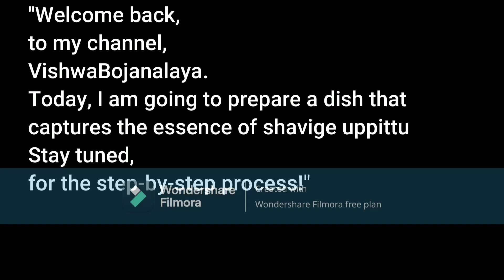Authentic Shavige Uppitu: Easy & Flavorful South Indian Breakfast 🍲🌶️ ShavigeUppitu IndianCuisine"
Savor the rich flavors of Shavige Uppitu with our easy recipe. Elevate your breakfast! BreakfastIdeas SouthIndianFood"